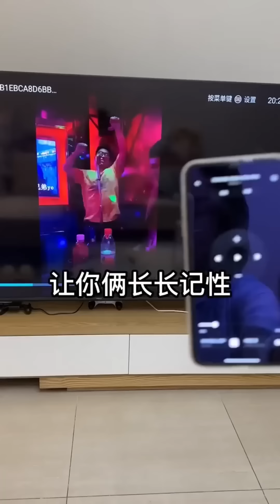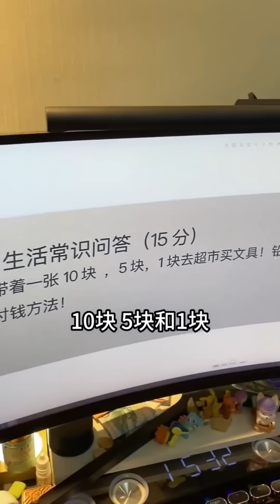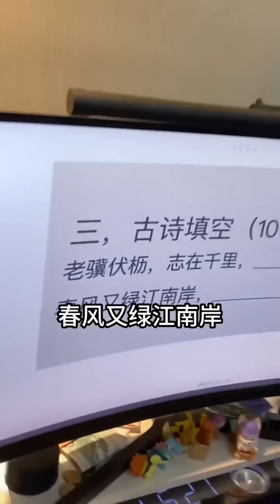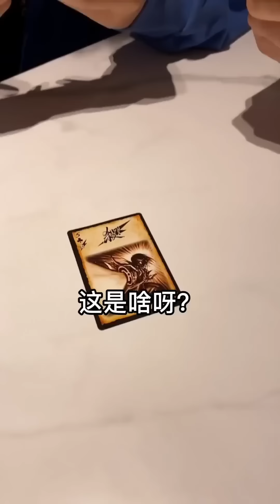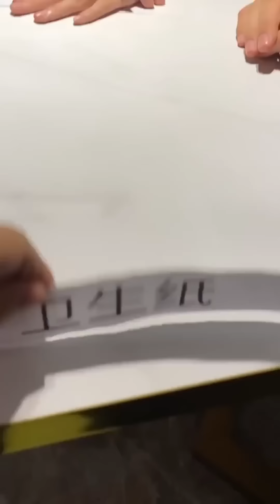峻宁峻宁：快乐向前冲！大冰箱我来了！